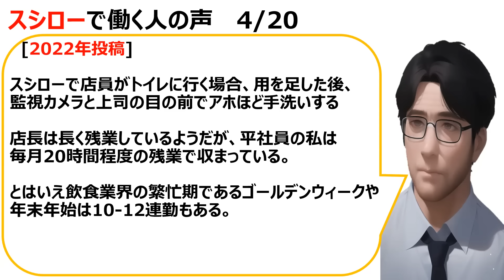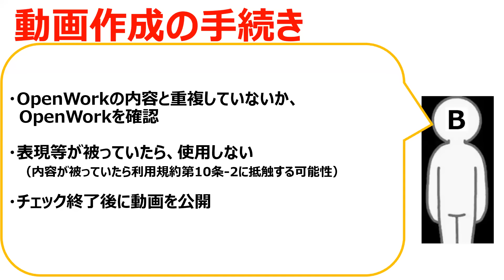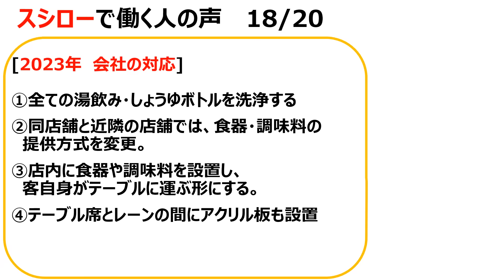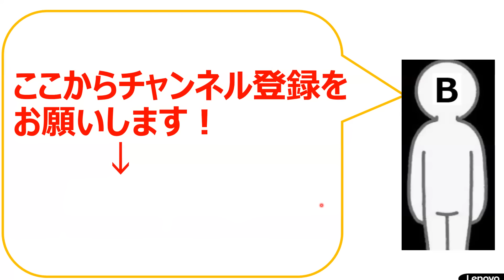スシローで働く20名の声を届けします。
「企業概要」

株式会社あきんどスシロー（英: AKINDO SUSHIRO CO.,LTD.）は、回転寿司のチェーン店を展開している企業である。

概要
大阪府吹田市に本社を置き、近畿、中部、関東地方を中心に回転寿司のチェーン店を展開している（店舗数は下記参照）。

「スシロー」と表記したロゴを用いており、CMなどでも「スシロー」と連呼している。その結果、一般の人々は「スシロー」と認識している。

かつては「大阪回転寿司・あきんど」という商標も使っていた。持株会社の株式会社FOOD&LIFE COMPANIES（フードアンドライフカンパニーズ 英: FOOD & LIFE COMPANIES LTD.